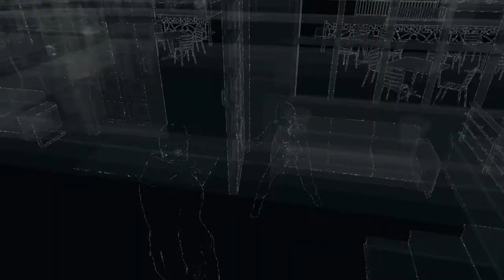WATCH DOGS™ Glitch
I found this glitch while playing watch dogs.